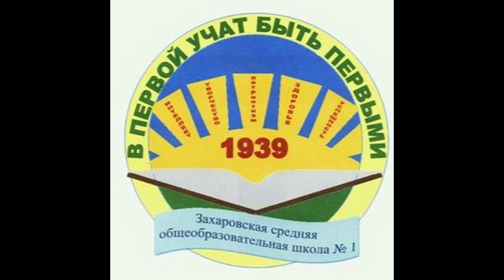Урок русского языка Ворысалова В Е